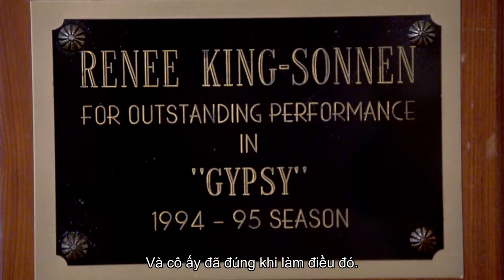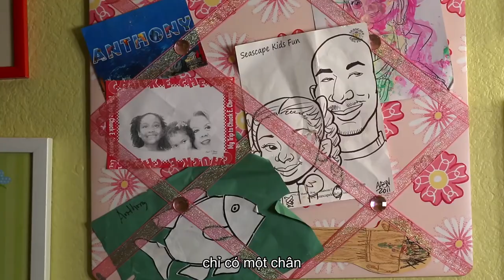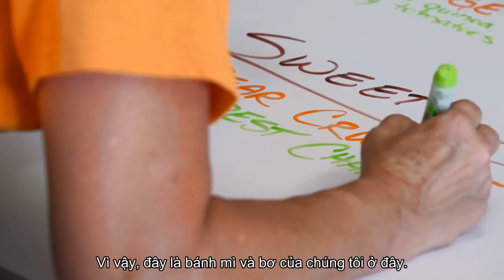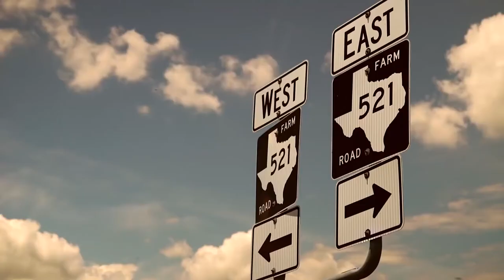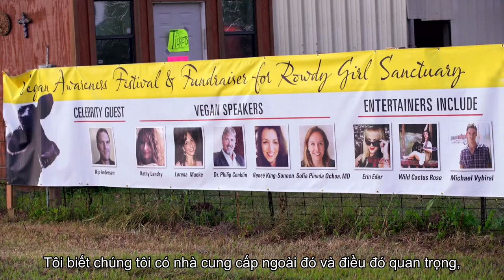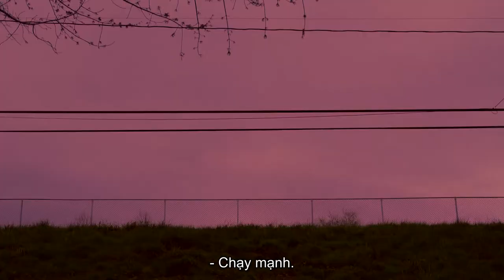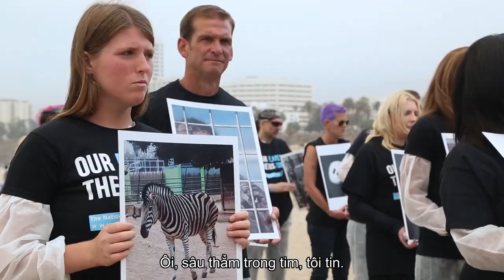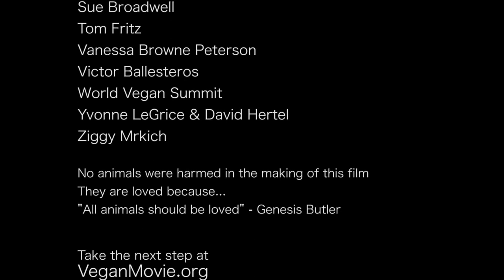Phim khiến bạn ĂN CHAY: Vegan- Everyday Stories(VietSub)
Vegan- Everyday Stories(VietSub)  :Phim nói về hai vấn đề chính:  Những cuộc phỏng vấn với các nhà giải cứu động vật, nghệ sĩ, bác sĩ, vận động viên,… và hành trình của những con người có cuộc sống khác nhau tìm đến việc ăn chay.